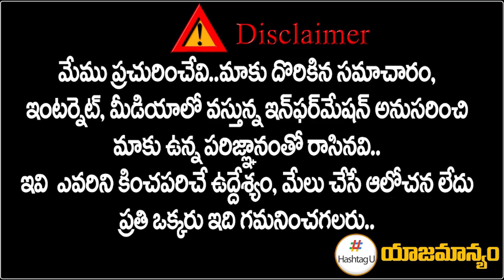TPCC Revanth reddy Master Plan For Telangana 2023 Assembly Election || T Congress || HashtagU